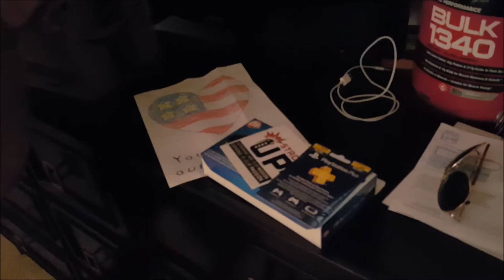SUPPLY CRATE UNBOXING BRENDAN, SAN DIEGO VA HOSPITAL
Brendan the recipient of Supply Crate codenamed "Silver Bullet" from Reverse Unboxing Ep3 unboxes his crate!